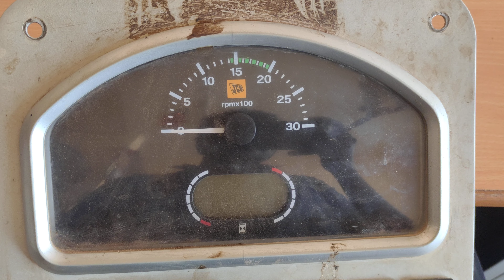jcb Meter complaint